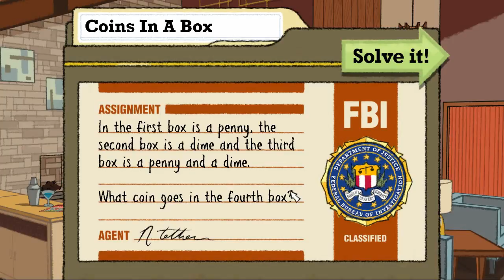Let's Play Puzzle Agent 2: Part 3 - Secrets in Scoggins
We pay a visit to Korka Teterdottir and she gives us some very interesting information and her theory that Issac Davner has been kidnapping and murdering the people in Scoggins!  After investigating the spot where Korka's partner disappeared, we find Edvard of the Brotherhood!  What could they be doing out there?